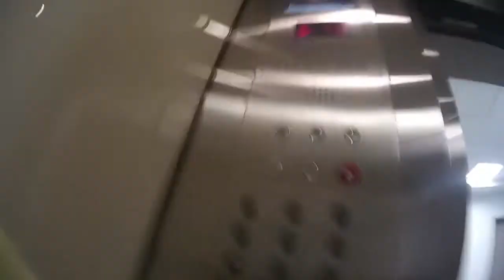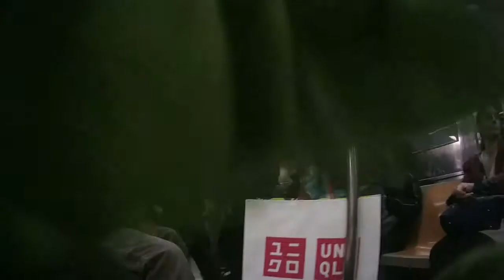Commuting home as Dr. Bunsen Honeydew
On Halloween 2013 I took the subway home from work dressed as Dr. Bunsen Honeydew.